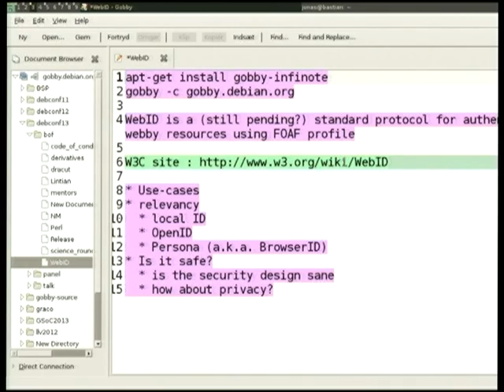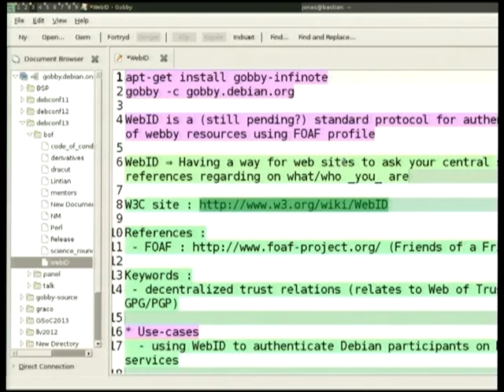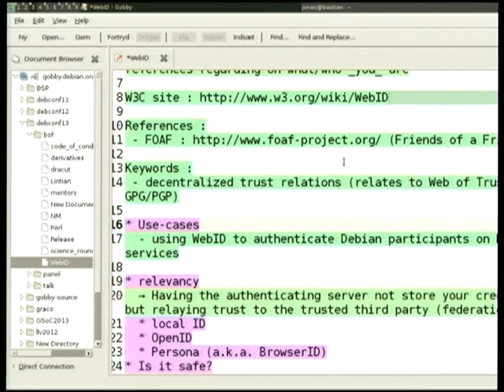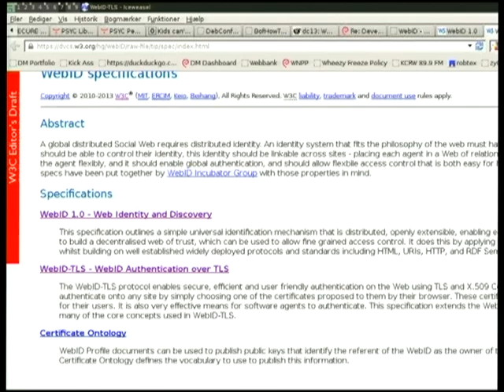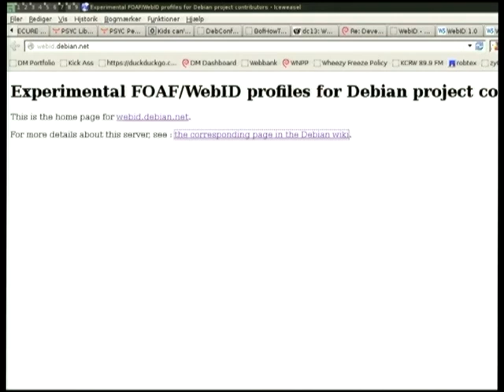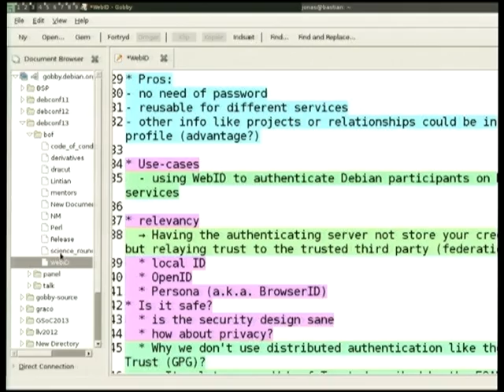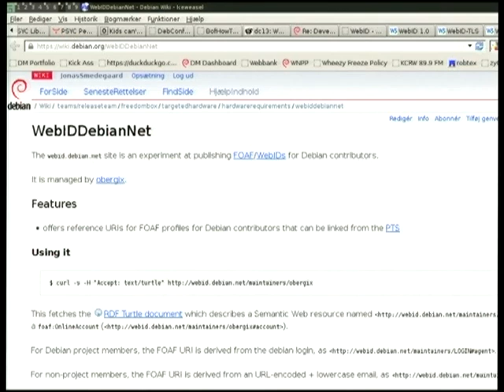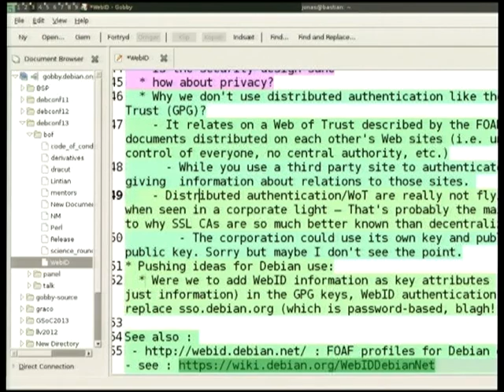WebID BoF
by Jonas Smedegaard

Room: Second talk room
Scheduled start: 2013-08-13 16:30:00